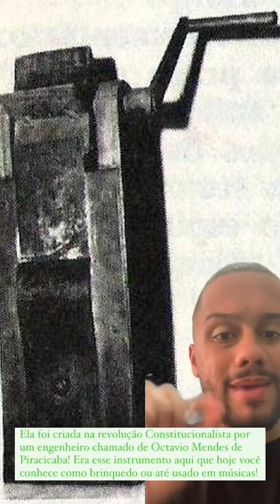A MATRACA E A REVOLUÇÃO CONSTITUCIONALISTA DE 1932 - SOS História {Prof.Pedro Riccioppo}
A criação da Matraca e a Revolução Constitucionalista!